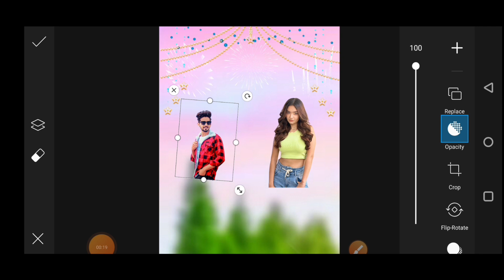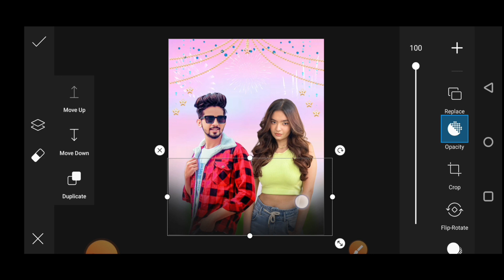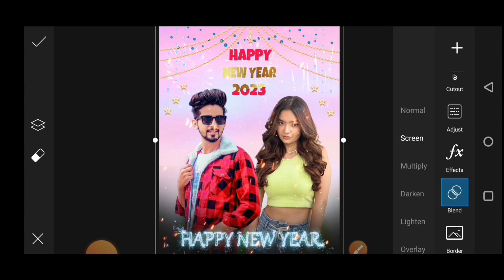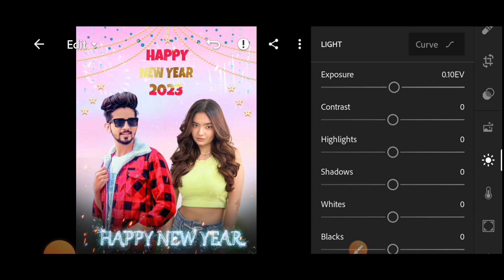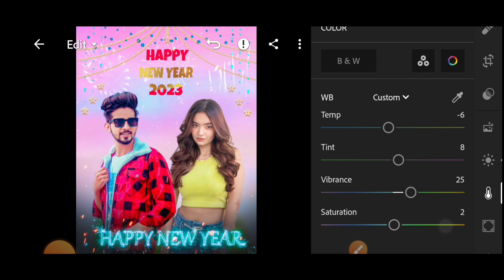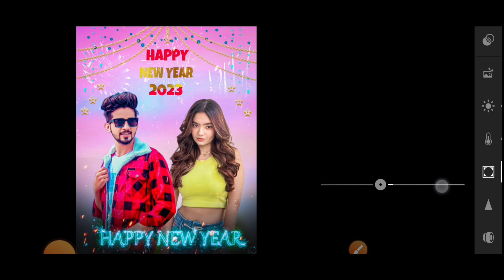Happy new year 2023 photo editing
• Your Queries ✅

SM EDITZ
photo editing
New year photo editing kaise karen
2023 new year photo editing
2023 happy new year photo editing
Happy new year photo editing kaise karen
Happy new year photo new

              ♦️🔹 SM EDITZ🔹 ♦

    Hashtags... ↘️